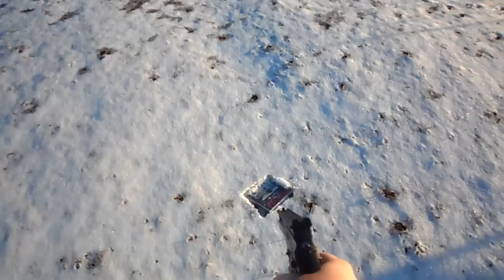Emmure -"Felony" ALBUM REVIEW (1000 SUBSCRIBER SPECIAL)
OH SHIT, WHAT THE FUCK DID I JUST DO?!